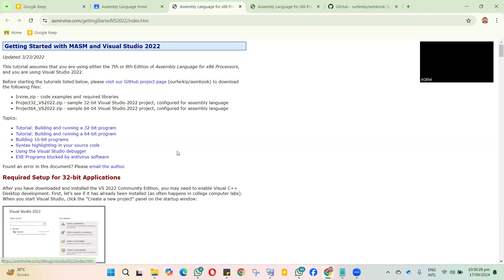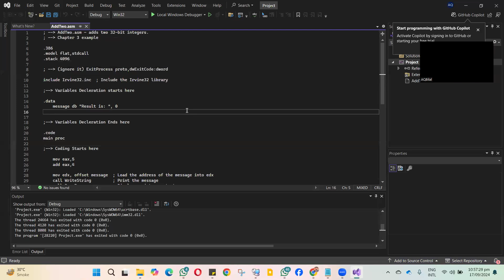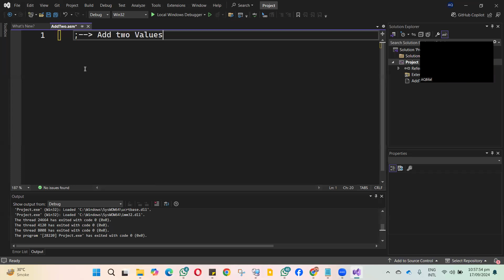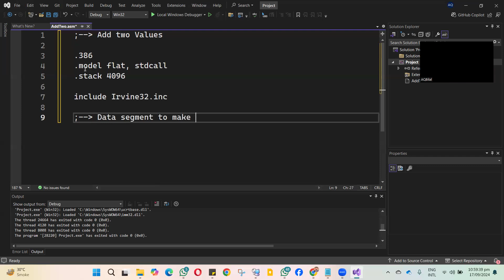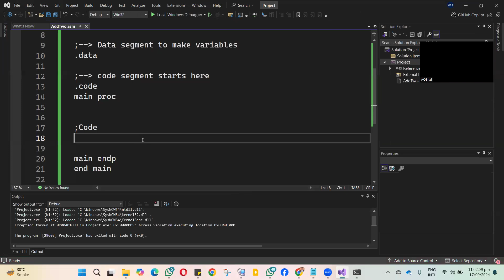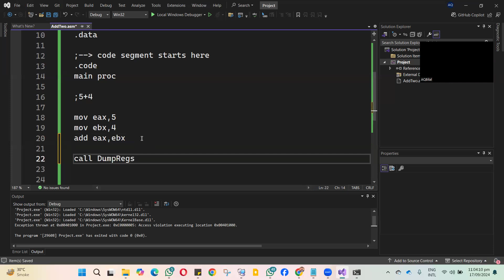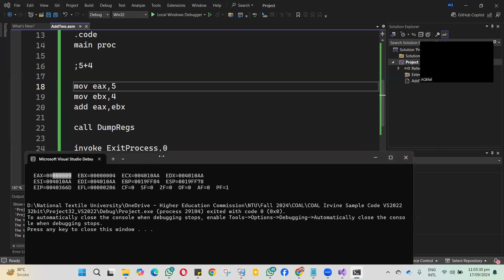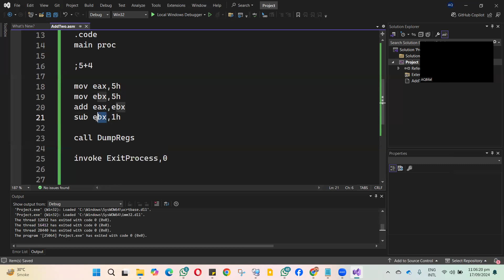How to Start Visual Studio Program for Assembly Language for x86 Processors by KIP R. IRVINE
Sample Code:
; -- AddTwo.asm - adds two 32-bit integers.
; -- Chapter 3 example

.386
.model flat,stdcall
.stack 4096

; -- (ignore it) ExitProcess proto,dwExitCode:dword

include Irvine32.inc  ; Include the Irvine32 library

;-- Variables Decleration starts here

.data
    message db "Result is: ", 0

;-- Variables Decleration Ends here

.code
main proc

;-- Coding Starts here

 mov eax,5
 add eax,4

 mov edx, offset message  ; Load the address of the message into edx
    call WriteString         ; Print the message
    call DumpRegs            ; Display register contents

;-- Coding Ends here

 invoke ExitProcess,0
main endp
end main